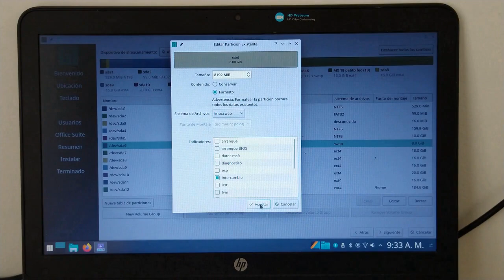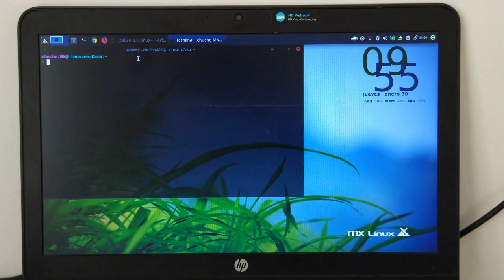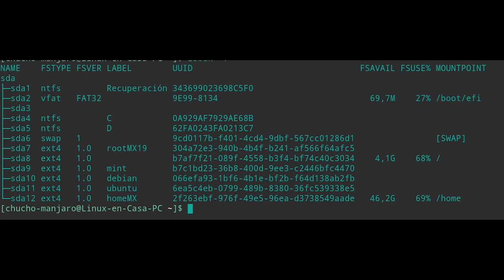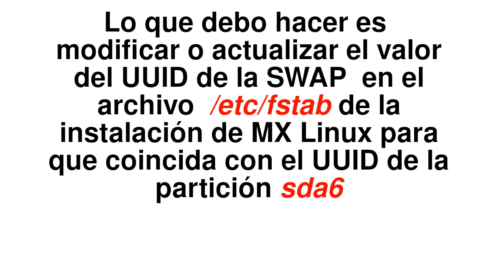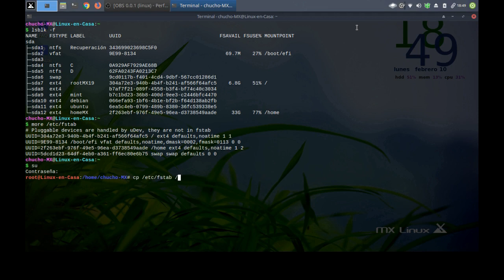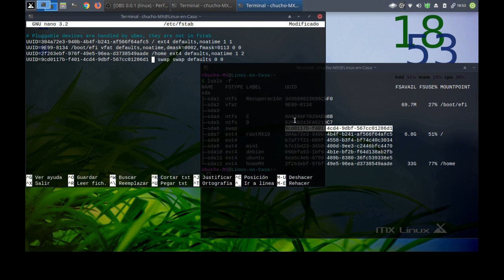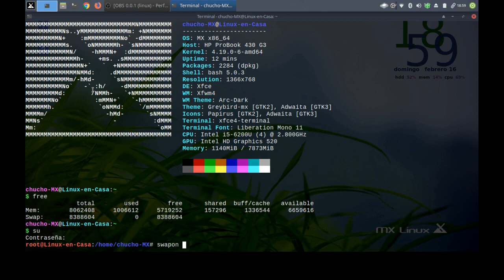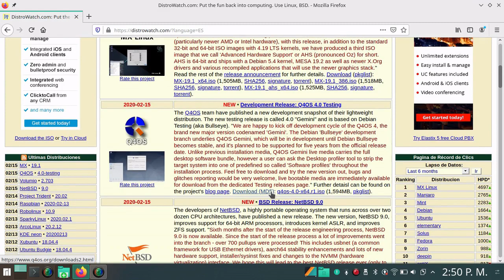VL06 – Error en la SWAP 0000 - fstab - Como instalar varios linux + windows 10 … [V052]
En este video voy a explicar un error o problema que se presenta con la Memoria SWAP luego de hacer la instalación de Manjaro Linux del video anterior.

En algunas distribuciones Linux en que se muestra todo el texto del proceso de arranque, como linux debian, aparece un mensaje o advertencia que dice:

“A start job is running for /dev/disk/by-uuid …..”

Aquí explico paso a paso a que se refiere este error y como solucionarlo.

Esta es la sexta entrega de la Serie sobre la “Instalación de Varias Distribuciones Linux junto a Windows 10”.

Se van a instalar 5 Distribuciones Linux:

    • MX LINUX
    • MANJARO
    • LINUX MINT
    • LINUX DEBIAN y
    • UBUNTU

Y corresponden al TOP-5 de las distros más populares en Distrowatch (Enero - 13 – 2020).